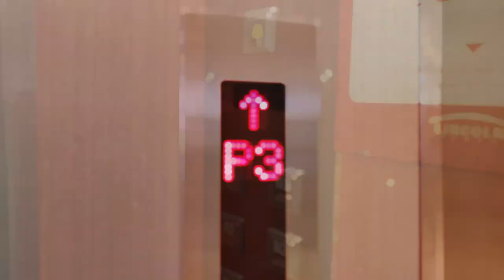Aproveche las ofertas de Huawei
Los Centros de Experiencia de Huawei están de aniversario y para celebrarlo tienen varios productos en oferta, las promociones finalizan hoy.